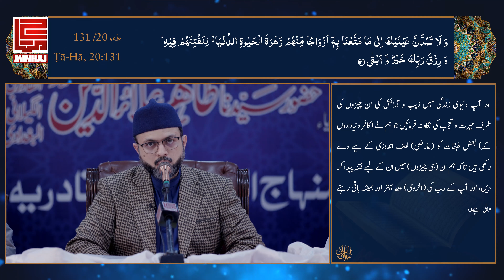Ghnaa-e-Nafs aur Shaan-e-Be-Niyaazi | Dr Hassan Qadri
Follow Dr Hassan Qadri on